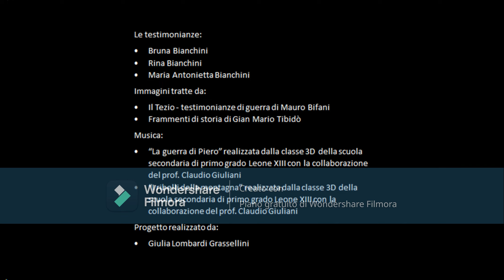952-Esploratori della Memoria/ Ic perugia 5 - I fratelli Sonaglia